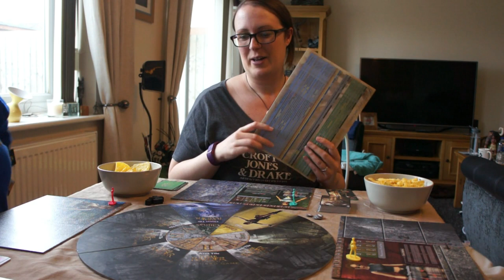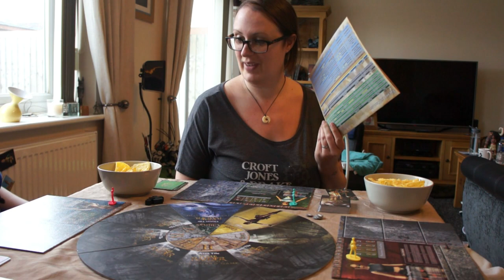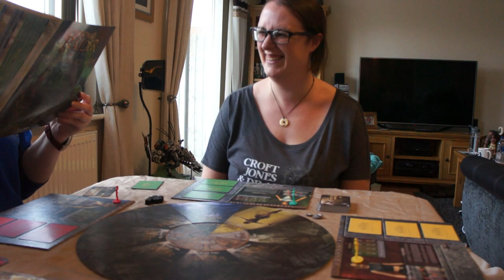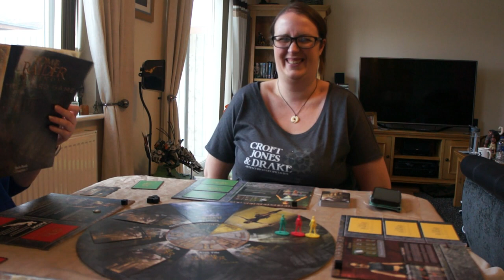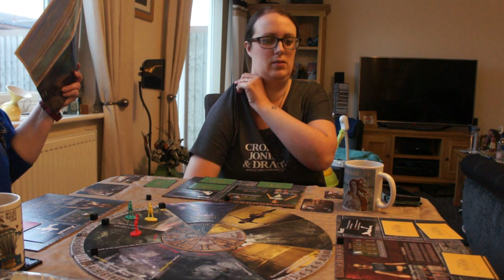Let's Play Tomb Raider Legends: The Board Game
I was lucky enough to get my hands on a copy of the new board game, Tomb Raider Legends and this is my playthrough.

If you're still thinking about whether you want to purchase the game, this will probably be the video for you to watch and make up your mind!